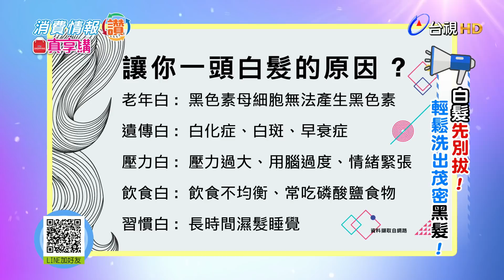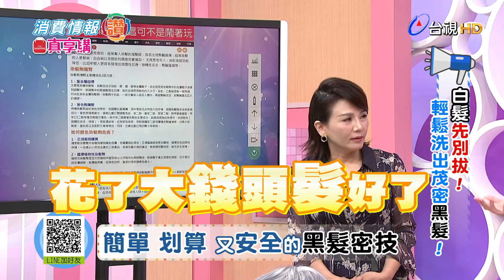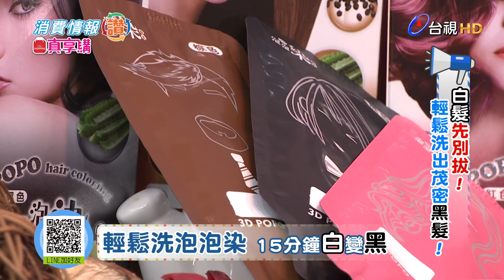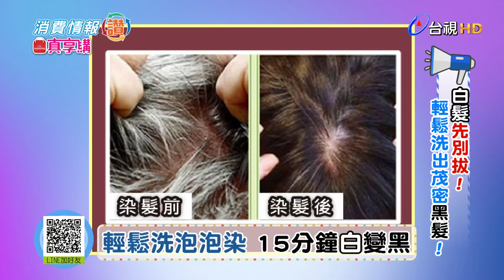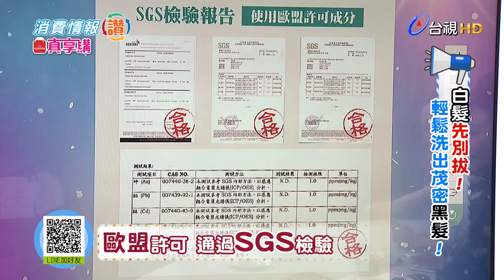消費情報讚-「輕鬆洗泡泡染」植染成份 染護洗全效合一